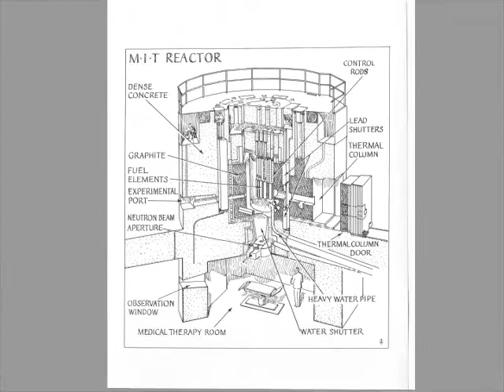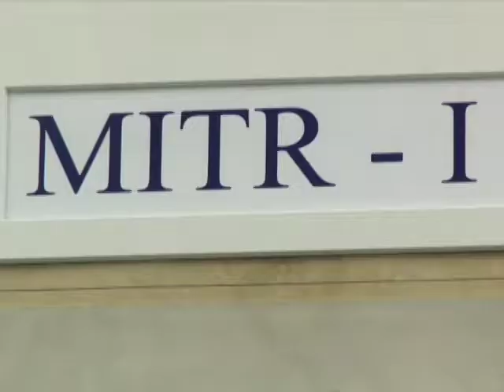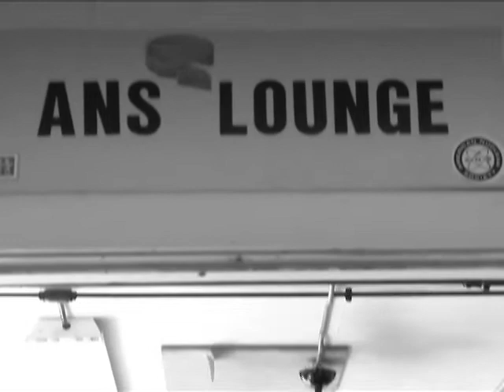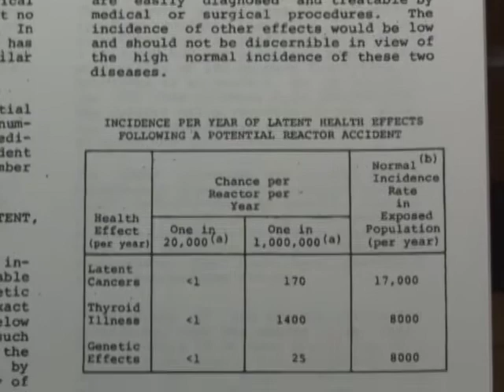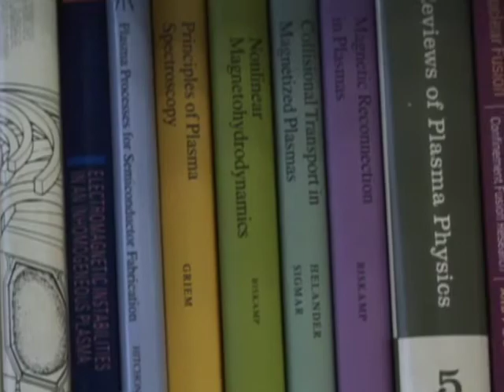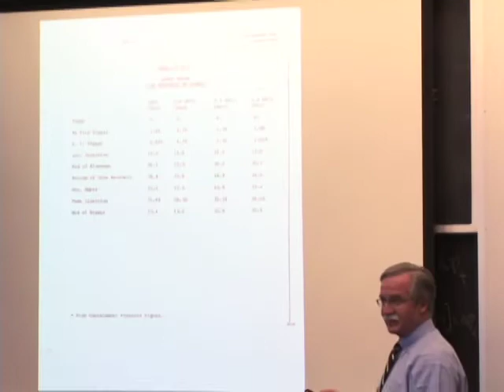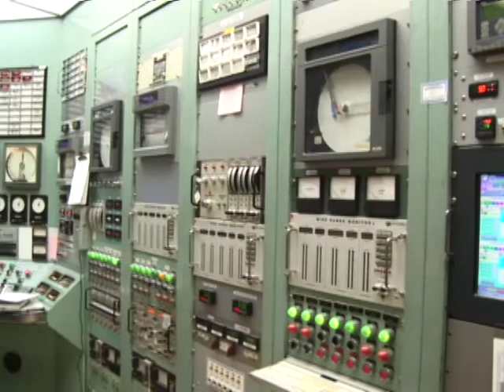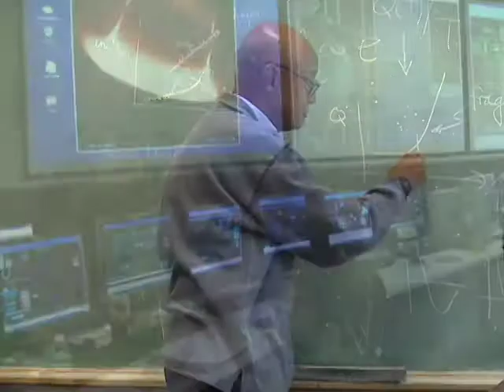50th Anniversary of MIT's Department of Nuclear Science and Engineering